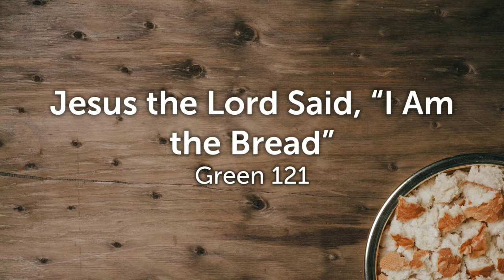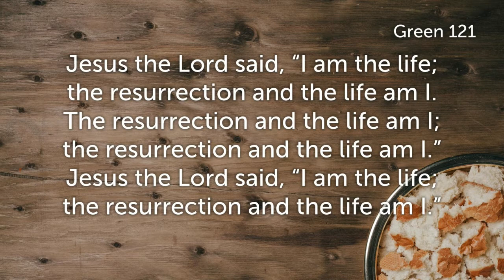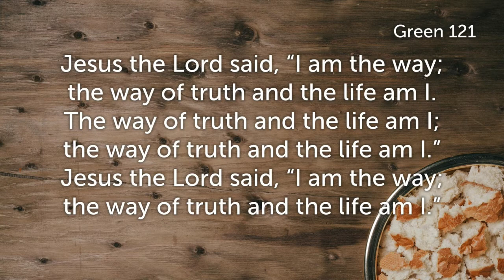Jesus the Lord said, I am the bread